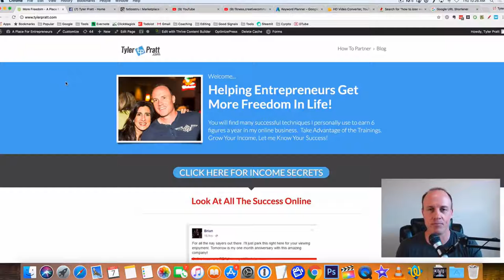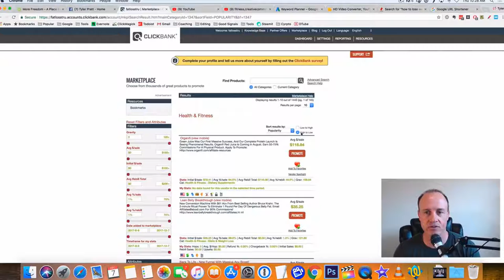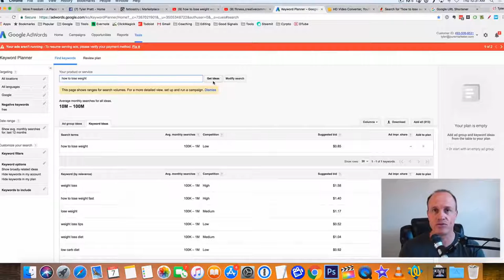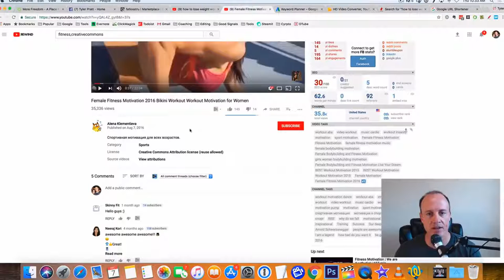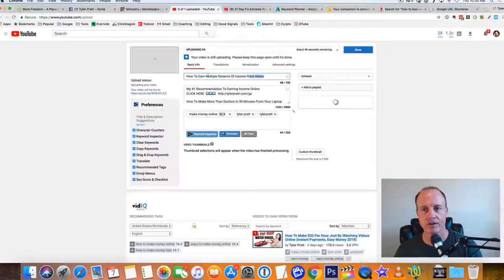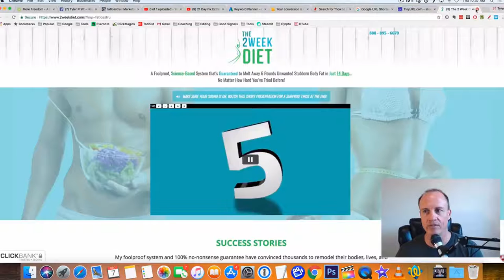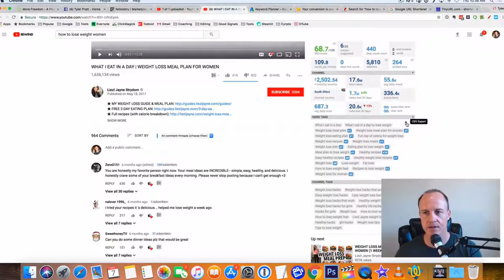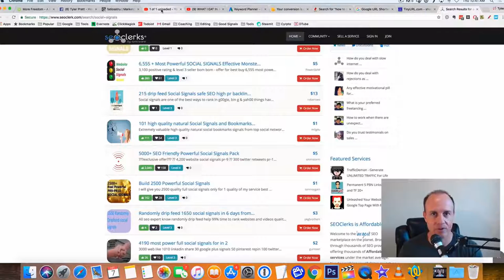How to make 200$ PER DAY with ClickBank without a website. The CB Passive Income - review.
Almost everyone who is making money online has gone through months (or even years) of trial and error...
They've also spent thousands of dollars to test out the correct ways to make money online.
But ask yourself - do you REALLY want to go through of all these pain, expenses and frustrations?